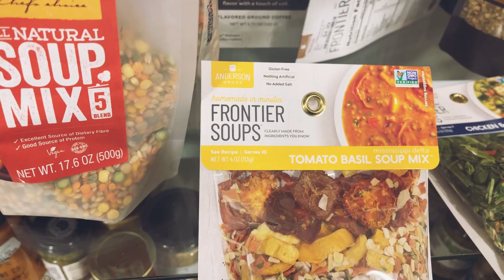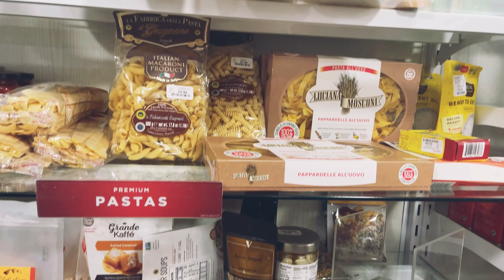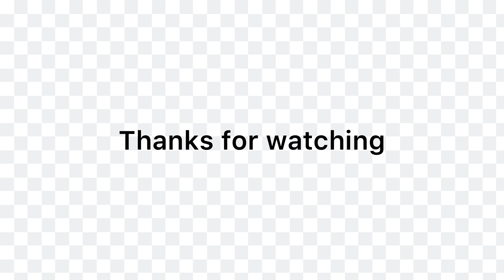Honey Sesame Chicken 🤤 with Sticky Chinese Rice + Daily Vlog⭐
I hope you all will love this sesame chicken and will try the sesame chicken recipe to make your family feel special with an amazing cooking recipe implementation.

Let me share brief detail of the whole recipe of Honey sesame chicken:

Honey sesame chicken
For marination:
Chicken boneless cubes 2 lb
Eggs 2
Salt 1tsp
For coating:
1:Marinate chicken with eggs, salt,b.pepper, and oil.
2:Now add chicken in flour and deep fry them till golden.
For sauce
Ketchup 4tbsp
Chili garlic sauce 4 tbsp
Honey 5tbsp
Cornflour 2tbsp
 heat the oil, now add red dry chili fry a little bit, turn the heat off, now add all the ingredients mix them well,
Turn the heat on n cook for 2 mins make it thick sauce now add fried chicken (turn the heat off) sprinkle some sesame seeds and
Add 1 tsp sesame oil.
Enjoy with sticky rice or fried rice.

For jasmine sticky rice
Jasmine Rice 2 cups
Water 4 cups
Salt 2tsp
In a saucepan add washed rice salt and hot water stir well, cover reduced heat and simmer for 15to 20 mins or until water is absorbed.
Optional: stir some vegetables to add a b.pepper, salt, and mix it in rice.